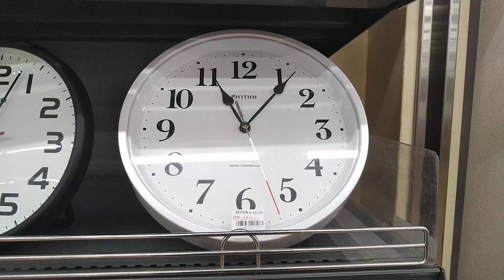RYTHEM 電波掛け時計 8MY566SR03